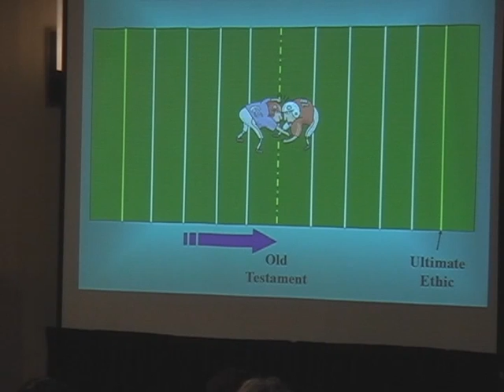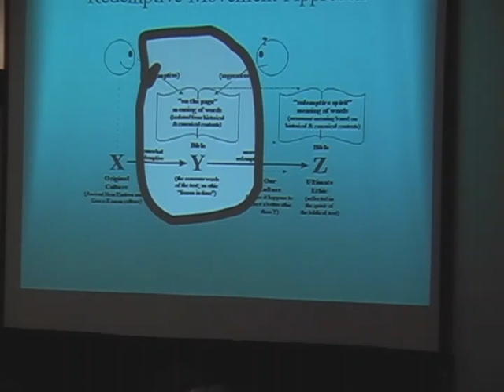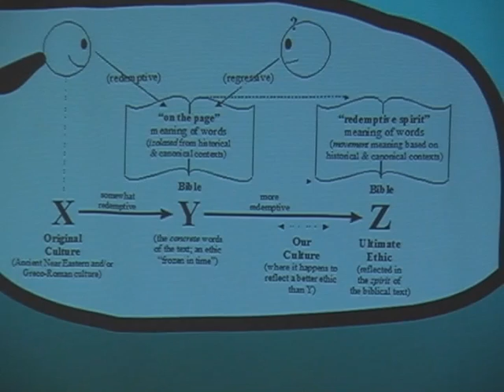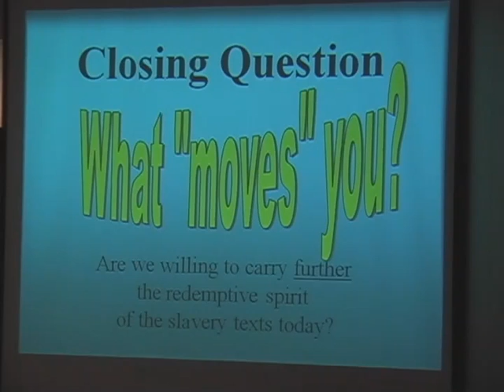William Webb | The Unfolding Fullness of Christ